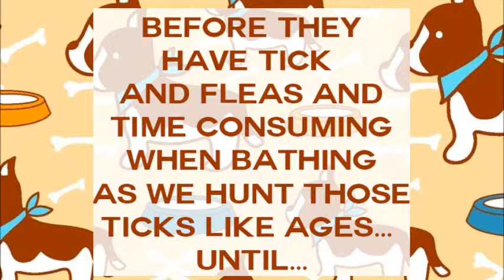final superdog soap testimonial video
i just used it to add up some tunes.